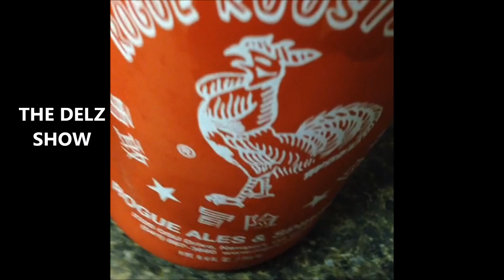Sriracha HOT Stout Beer By Rogue Ales & Spirits Review By Dj Delz